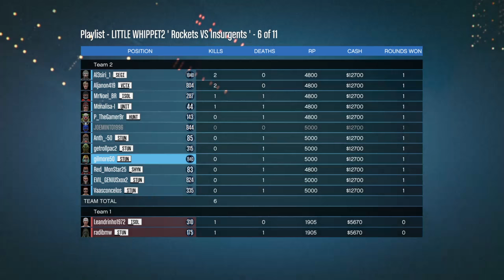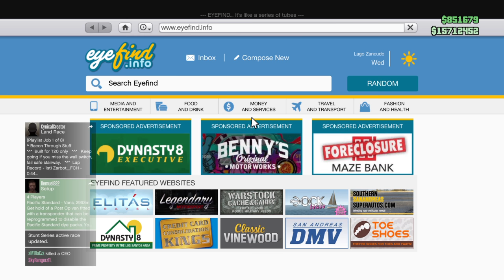LITTLE WHIPPET MIXED PLAYLIST (( GTA 5 ONLINE PS4 ))